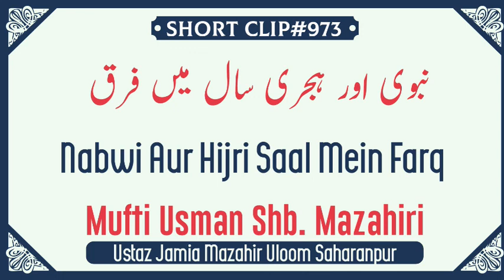Nabawi Aur Hijri Saal Mein Farq-Mufti Usman Sahab Mazahiri D.B.